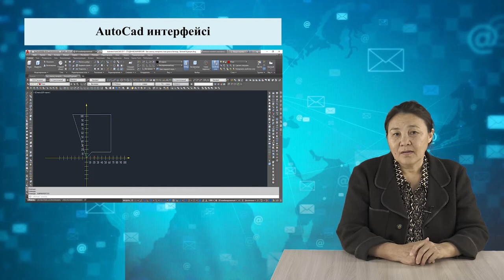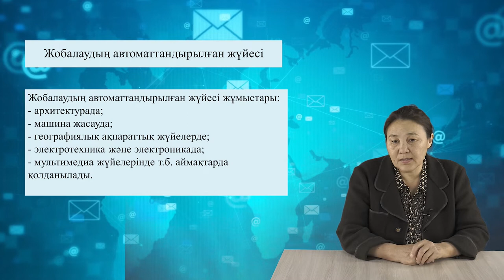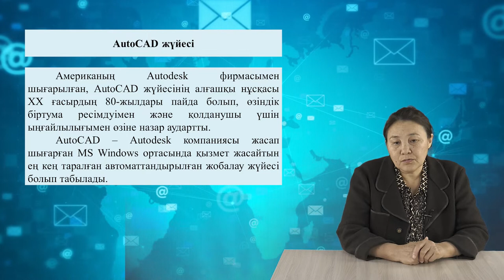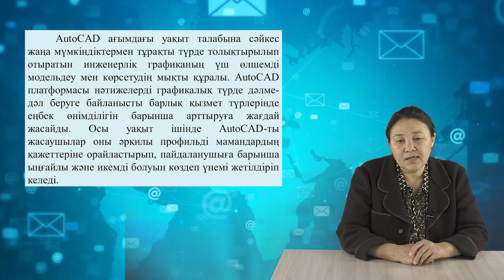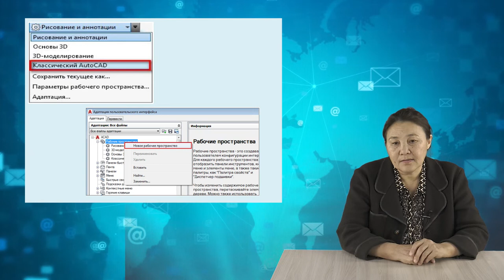1 AutoCad интерфейсі